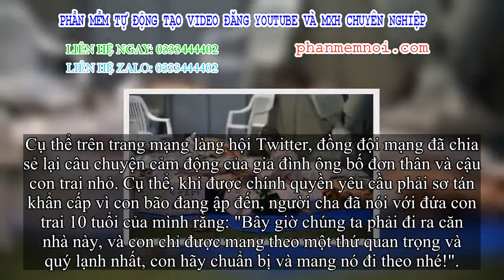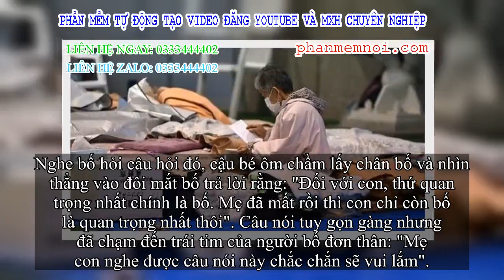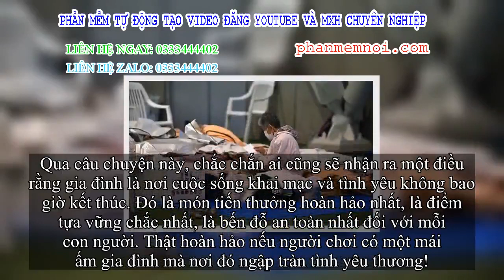✅ Chỉ được mang theo một thứ quan trọng nhất để đi tránh bão, lựa chọn con trai 10 tuổi khiến ông bố